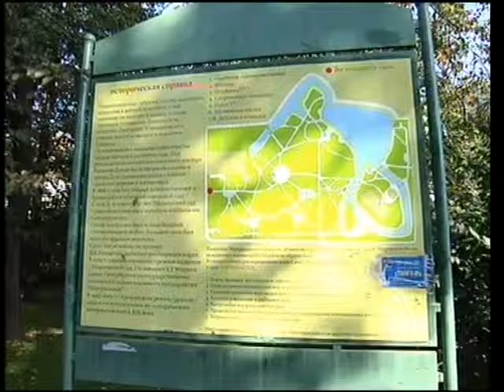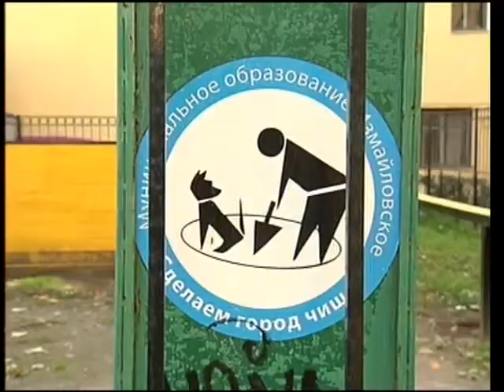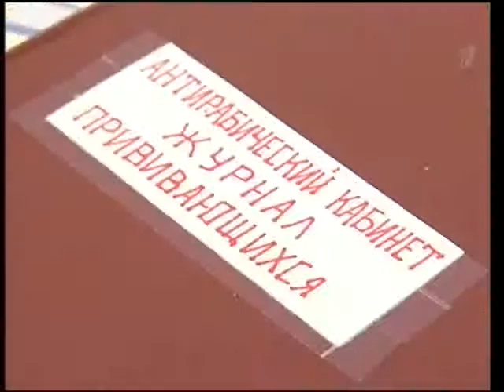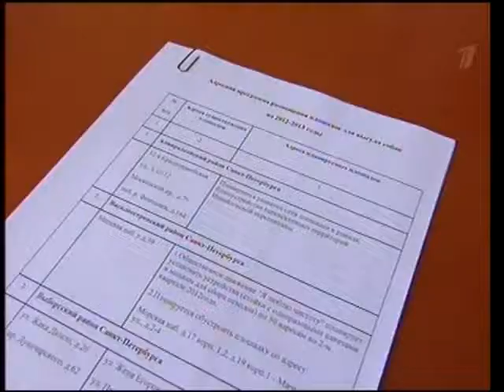Вопросы содержания собак в городе.